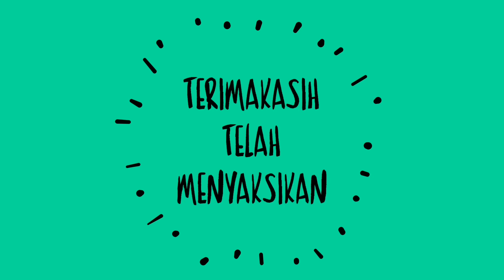Koleksi Mainan Kayla Gayatri